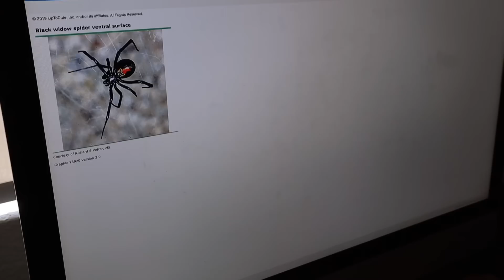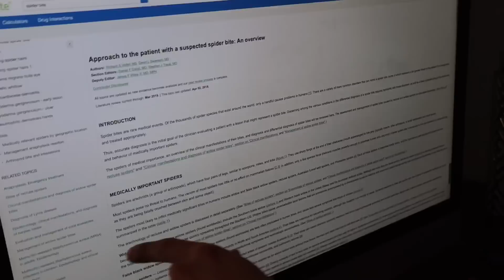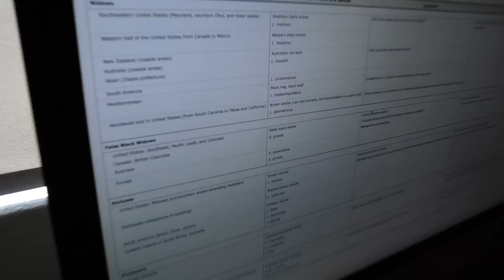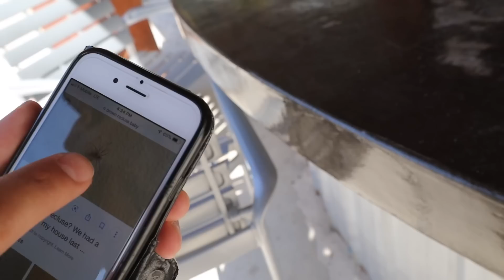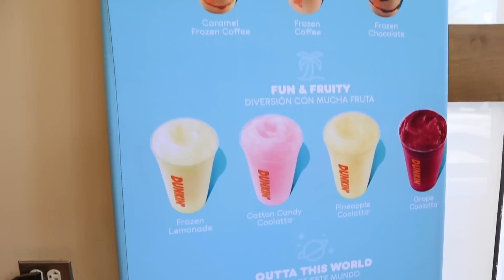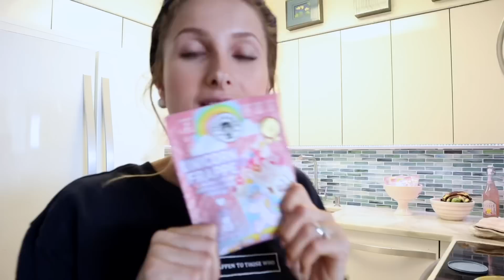FUI PICADA POR UMA ARANHA E ACABEI INDO PRO HOSPITAL | Lorrayne Mavromatis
LOVERDOSE 3 O pior pesadelo para qualquer pessoa que tenha acracnofobia (medo de aranha) como eu.. é ser picado por uma. Ainda pior, ir para um lugar onde tenha mais de 50 aranhas. As duas coisas aconteceram comigo. Meu dedo foi ficando cada vez mais roxo e tive que ir pro hospital. Isso já aconteceu com vocês??